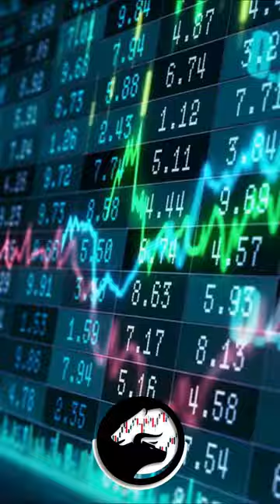STOCK Trade ideas 10.12,2022 OVV NYSE Ovintiv Inc [TRYON STOCK SCANNER]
Do you want to know how to Start?

Our OPTION/Stock SCANNER Alert has set the standard for timely, accurate flow analysis including directional sweep and complex order aggregation, unusual volume alerts, expert commentary, historical data and more. We invite you to explore our Videos,.

WE WILL
Post Every market day Unusual activities on the options stocks from our Scanner.
History and News of the COMPANIES.

OUR SCANNER IS FOR EDUCATIONAL AND INFORMATION PURPOSES ONLY; WE DO NOT GIVE INVESTMENT ADVICE.

*Any results displayed may be exceptional. We do not guarantee any outcome regarding your earnings or income as the factors that impact such results are numerous and uncontrollable.